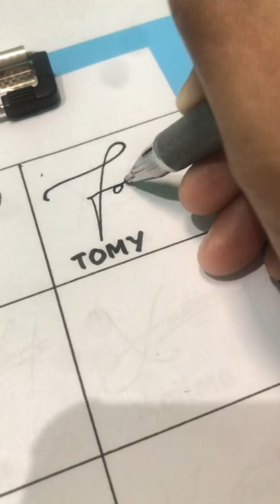TOMY Signature | Inspirasi Tanda Tangan